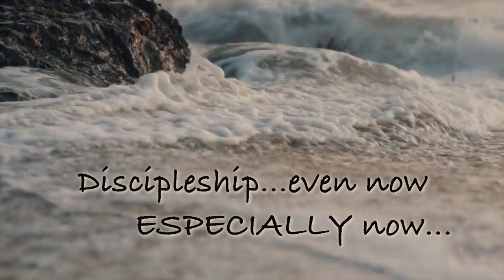AWANA PROMO 8.30.20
Palm Canyon Church, Awana Discipleship for kids